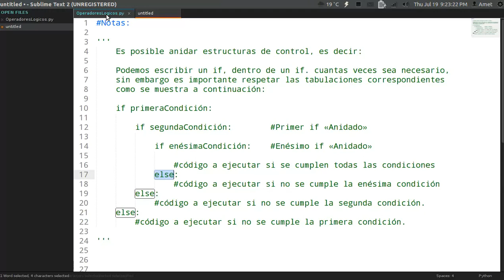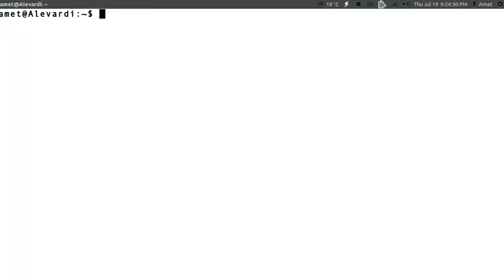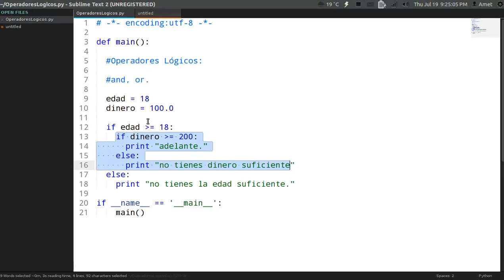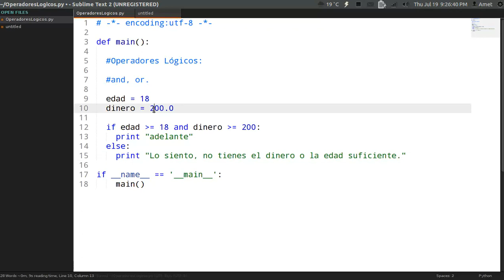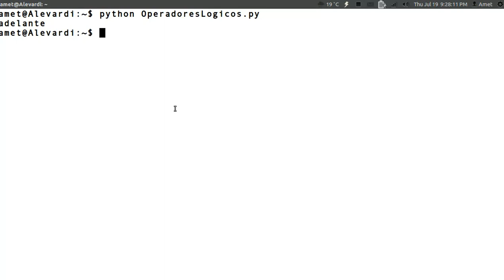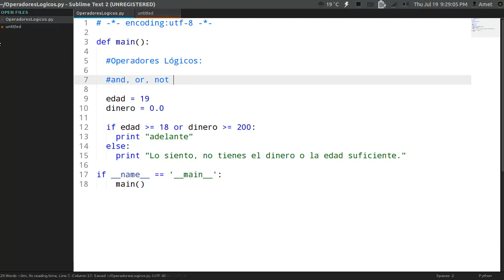Programando con Python: 15.- Operadores lógicos